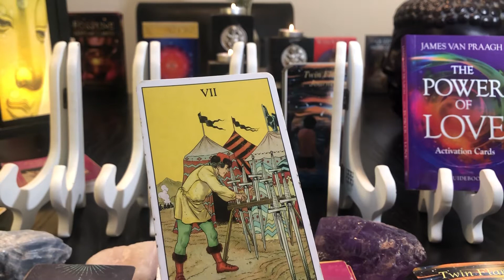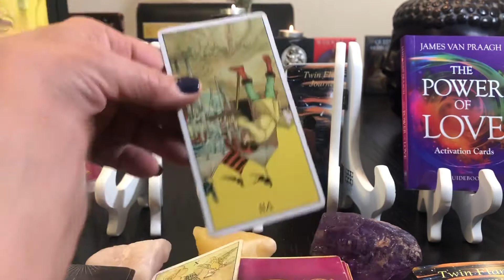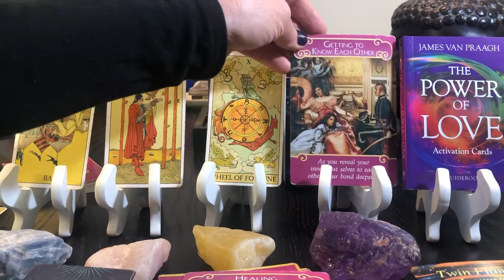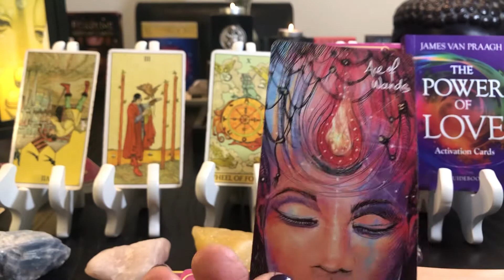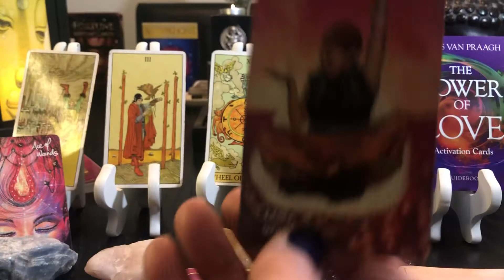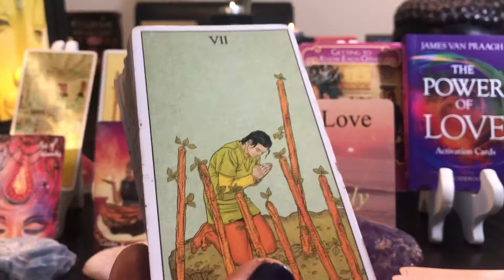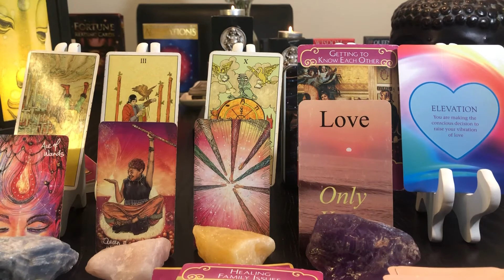Capricorn ~ I Only Love You 💝 Weekly Tarot Messages March 8-14-2021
These are general LOVE readings for the purpose of entertainment only. Please know that you hold the key to which path to take or not to take. These may or may not apply. Take what you can and leave the rest.

I offer the following:

15 min Readings $ 25   ( One Question )
30 min $ 50
45 min $ 75
Hour $100
Longer readings and coaching also available

Rah